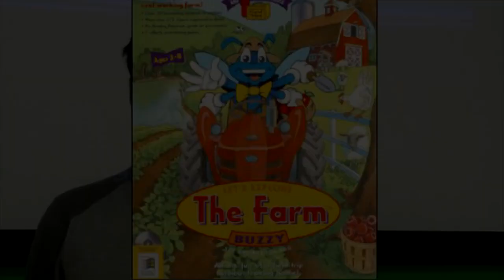(YTPMV) iPhone 8 Scan